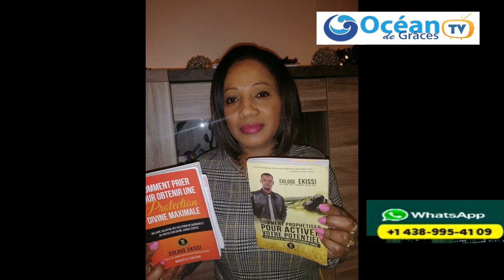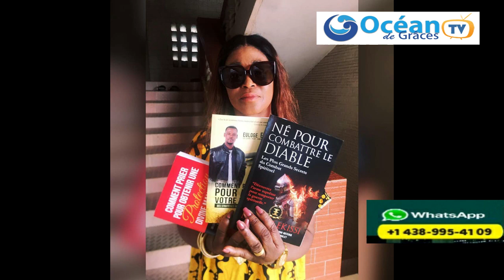JOUR 12-Rendez Vous avec le Destin( Le Grand Combat Pour libérer votre destinée)